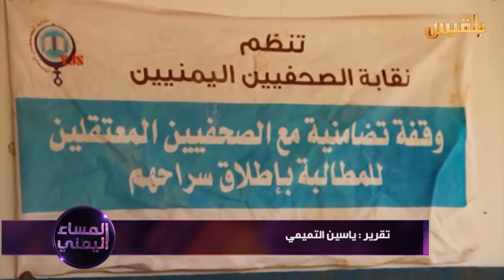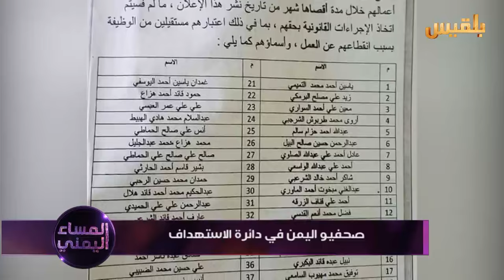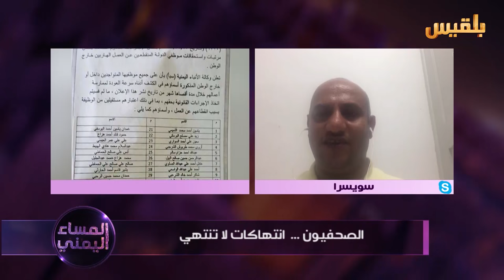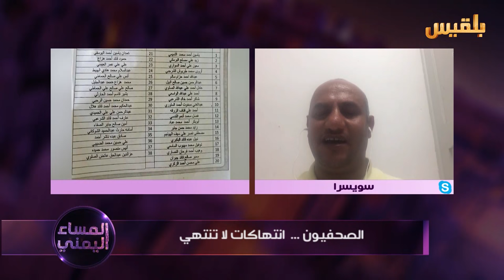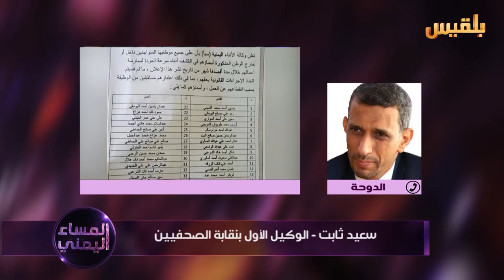المساء اليمني | الصحفيون.. انتهاكات لا تنتهي | تقديم: آسيا ثابت